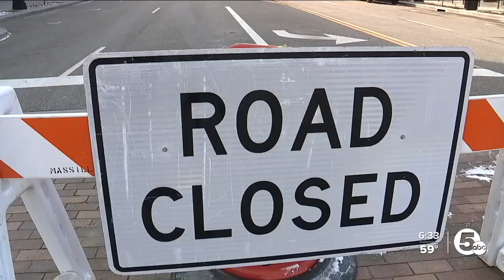Construction jobs in huge demand in Ohio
Ohio is seeing a huge demand for construction jobs.